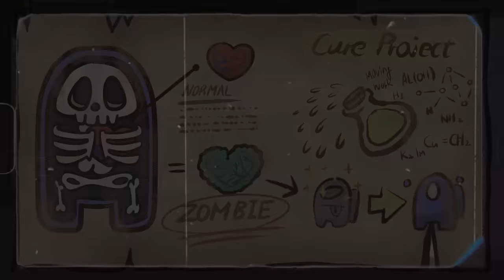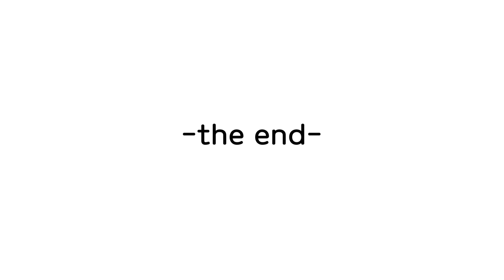어몽어스 좀비 생존게임모드 컴플리트 에디션 | Among us animation Survival mode with zombie Complete edition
무빙워크를 봐주시는 시청자, 구독자 여러분들 안녕하세요😄
지금까지 어몽어스 생존게임모드를 사랑해주셔서 감사합니다💗💗
더 다양하고 재밌는 영상으로 돌아오도록 할게요!!
앞으로도 무빙워크와 함께해 주세요😄😄
무빙워크 애니메이션이 재밌으셨다면
퍼가실땐 출처 꼭 남겨주세요 🥔🍆🍐
[English]
Thank you for loving 'Among us animation Survival mode with zombie' so far💗💗
We'll be back with more diverse and fun videos!!
Please continue to be with MovingWork😄😄
If the Movingwork animation was interesting,
Your subscriptions and likes are a big boost
Please leave the source when you are getting the permission🥔🍆🍐
[Tiếng Việt]
Xin chào tất cả khán giả và người đăng ký đang xem MovingWork😄
Cảm ơn bạn đã yêu thích 'Among us animation Survival mode with zombie' cho đến nay💗💗
Chúng tôi sẽ trở lại với nhiều video đa dạng và vui nhộn hơn!!
Hãy tiếp tục đồng hành cùng MovingWork😄😄
Nếu hoạt ảnh Movingwork thú vị,
Đăng ký và thích! Vui lòng đặt báo thức!
Đăng ký và lượt thích của bạn là một sự thúc đẩy lớn
Vui lòng để lại nguồn khi chia sẻ.🥔🍆🍐
※ 영어 및 베트남어는 번역기로 번역하기 때문에 정확하지 않을 수 있습니다.
※ English and Vietnamese are translated by a translator, so may not be accurate.
※ Tiếng Anh và tiếng Việt được dịch bởi dịch vụ phiên dịch trên internet nên có thể không chính xác.